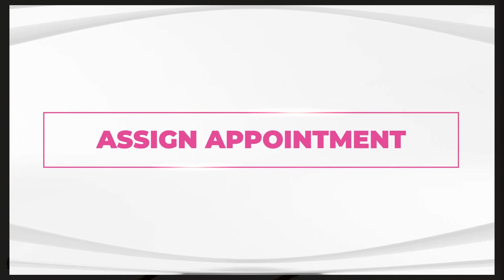ZOTA Salon POS: How to Assign or Un-assign Appointment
In this video , we will show you a quick guide on how to assign an appointment and  un-assign an appointment booked on the ZOTA POS.

Here's how to un-assign appointment;
1️⃣ Start by clicking on 'APPT BOOK.'
2️⃣ Choose the time slot that works for you.
3️⃣ Head over to the search tab to find your customer.
4️⃣ Use their phone number to locate and select the customer.
5️⃣ Pick the desired service, then select 'un-assign.'
6️⃣ Hit the 'un-assign' tab and finally, click on the booked appointment you're looking for.

And here's your quick guide on how to assign the appointment;
1️⃣ Start by clicking on the 'Un-assign' Tab.
2️⃣ Next, click on 'Assign,' then choose the appointment you want.
3️⃣ Select the employee by clicking on their column, and hit 'OK.'
4️⃣ And there you have it! The appointment is now successfully assigned to the employee.

Click on the videos below to see more about ZOTA POS:

- Mua Ban Tiem Nail Process of buying/selling Nail Salon Vietnamese
- Easy Training Cho ZOTA Salon POS
- Zota Salon POS and Sign In Quick View Viet